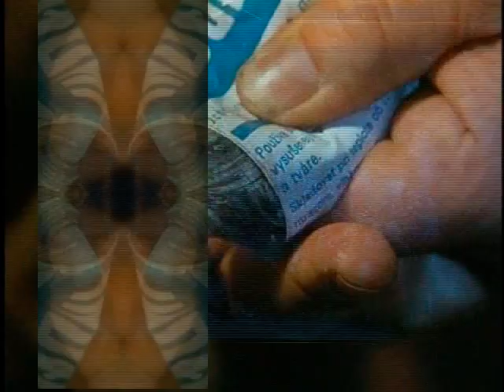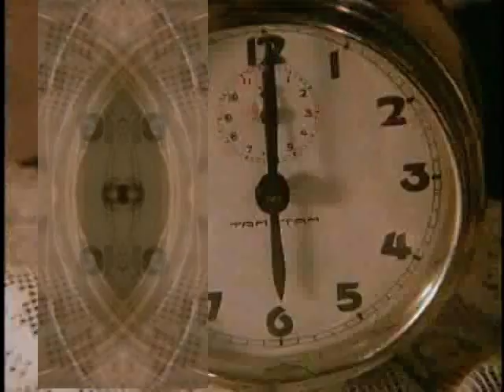Fluxion - Current Flow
Audio: Fluxion - Constant Limber - Current Flow [2009, Resopal Schallware, FR//(DE)
Video: Spiklenci Slasti [Jan Svankmajer, 1996, Czech]